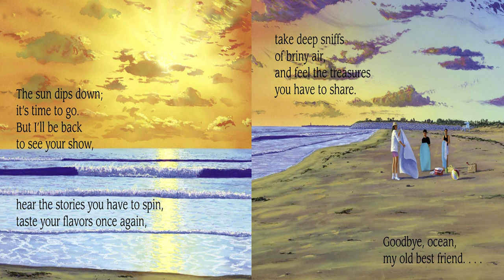Hello Ocean - Read Aloud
"Hello, ocean, my old best friend." Relive a day at the beach with this lovely book of memories. You can almost feel the salt spray on your face and smell the musky scent of ocean in the cool morning air.

Hello Ocean - by Pam Muñoz Ryan, Mark Astrella (Illustrator)